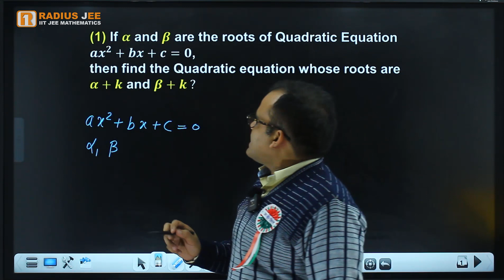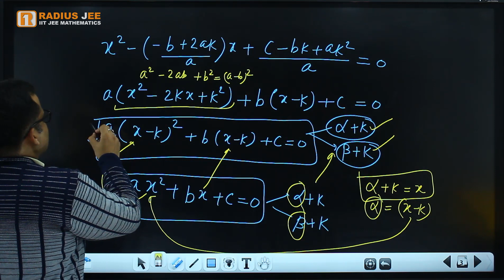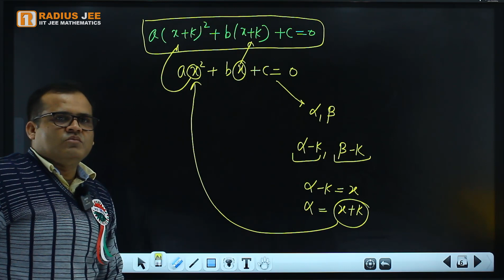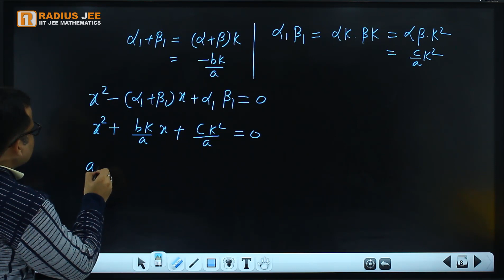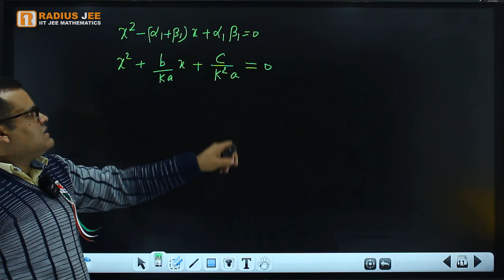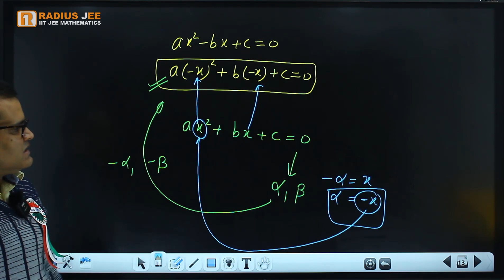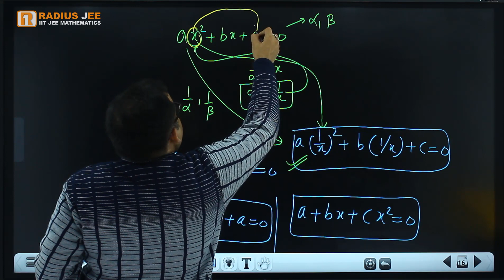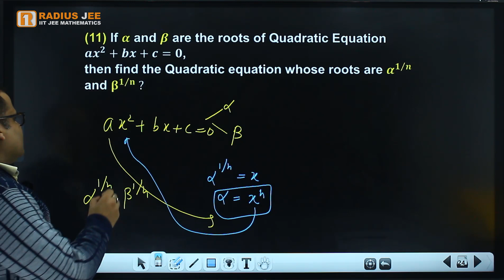Transformation of Quadratic Equation | Math | JEE Main | JEE Advance #1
*Transformation of Quadratic Equation*
*Math*
*Theory of Equation*
*JEE Main*
*JEE Advance*

*About RADIUS JEE YouTube Channel*

*RADIUS JEE* YouTube Channel is a YouTube Channel for Class 11, Class 12, JEE Main and JEE Advance Exam Preparation.

*RADIUS JEE* YouTube Channel Provide best quality video lectures and study material for Class 11, Class 12, JEE Main and JEE Advance Aspirants.

*RADIUS JEE* YouTube Channel also provide Online and Offline Classes for Class 11, Class 12, JEE Main and JEE Advance Aspirants.

*RADIUS JEE* YouTube Channel Provide video Lectures for the subject Mathematics on YouTube

*What will you get on RADIUS JEE YouTube Channel?*
*(1)* Video Lectures on each and every topic.
*(2)* Video Lecture of Mock Test Discussion.
*(3)* Video Lectures of Test Series Discussion.
*(4)* Video for Current News about your exams.

*For which Exam?*
You will get video lectures for the following exam.
*(1)* Class 11 CBSE Board
*(2)* Class 12 CBSE Board
*(3)* JEE Main
*(4)* JEE Advance
*(5)* UP Board and Bihar Board for Class 11, Class 12

*For which subject?*
RADIUS JEE YouTube Channel Provide video Lectures for the Mathematics of following topics
*(1)* Sets, Relations and Functions
*(2)* Algebra
*(3)* Matrices
*(4)* Probability and Statistics
*(5)* Trigonometry
*(8)* Integral Calculus
*(9)* Vectors

*Watch*    @RADIUSJEE        *YouTube Video Lectures*

*Quadratic Equation*
*Theory of Equation*